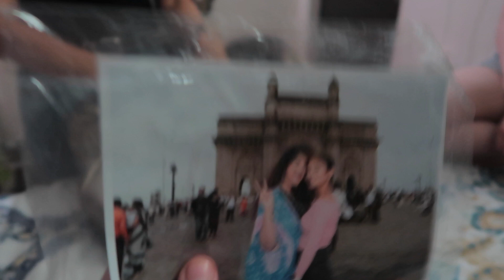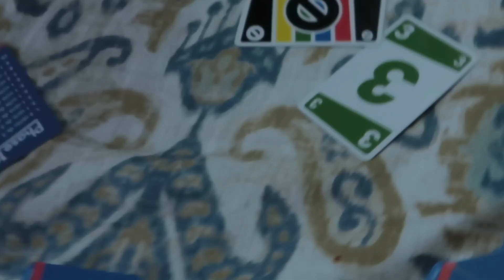Meeting my friends after nine months 😭| Drunk?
Hii friends,
How are you all? I hope you guys are safe ❤️
I met my friends after NINE WHOLE MONTHS . And I was super excited. We had so much fun 😉, plus we played never have I ever too 🤫
Hahaha, enjoyed a lot.
I hope you guys like this vlog, if you did.
XOXO 💋